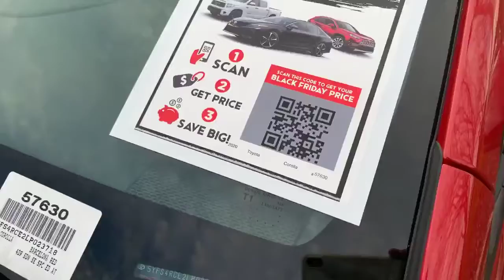What I learned this week E3 - On lot event pricing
Dealers today are using QR codes to offer special pricing to customers that come out to the store on Thanksgiving and shot.  Save the price they scan on the windshield and get that price on Black Friday.